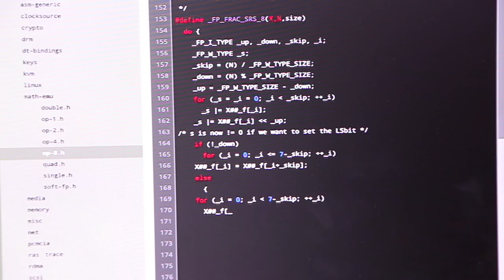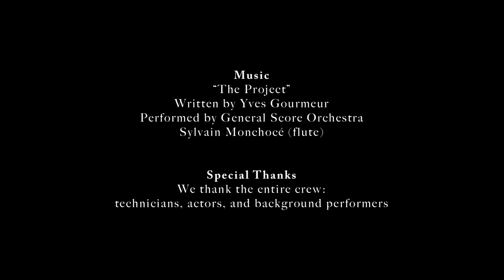The Hummingbird Project - Landmark Theatres Exclusive Featurette